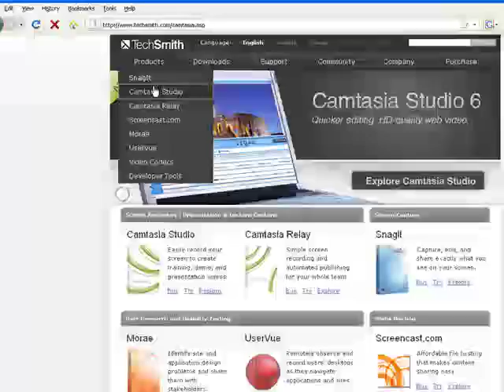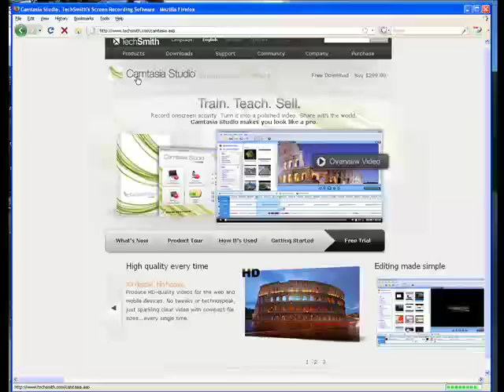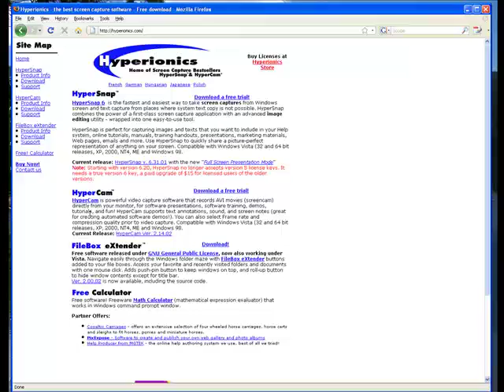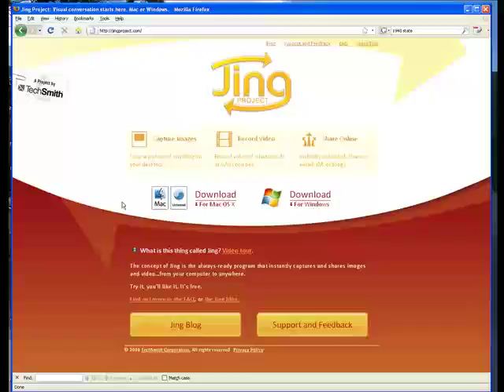TechTV Tutorialz: Which Screen Recorder is Right For Me?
TechTV (1:0)

--Question(s)--
1. What screen recorder did you use?
I used Camtasia Studio 6 for recording and editing.